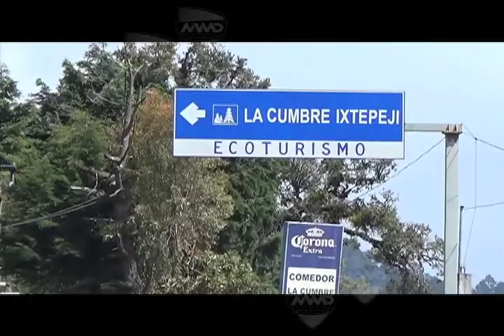ALAN CICLISMO ENSERIO FT